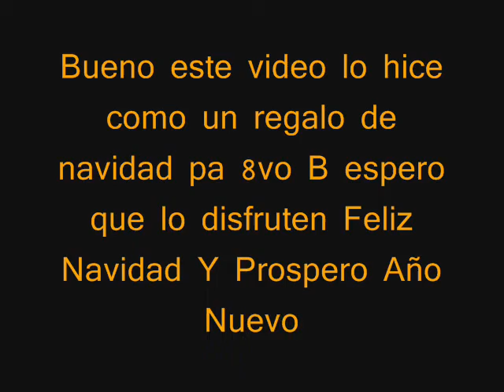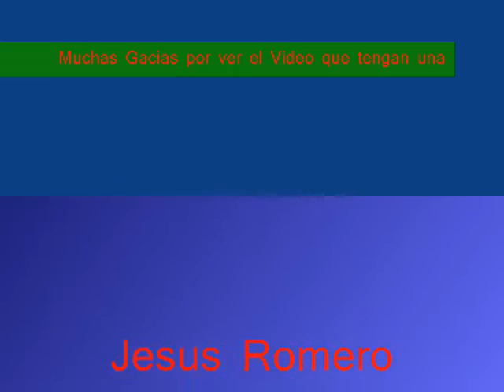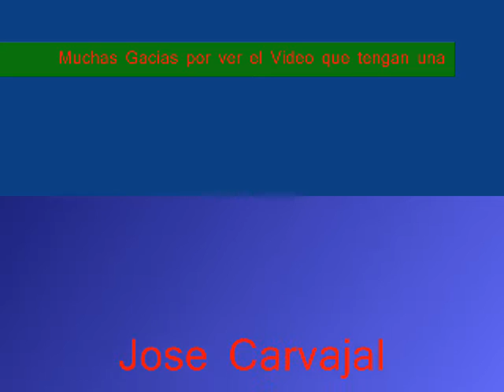Colegio Antonio Rosmini Feliz Navidad 8vo B